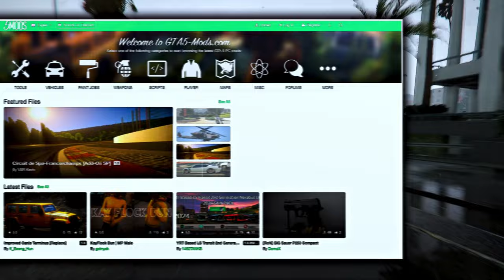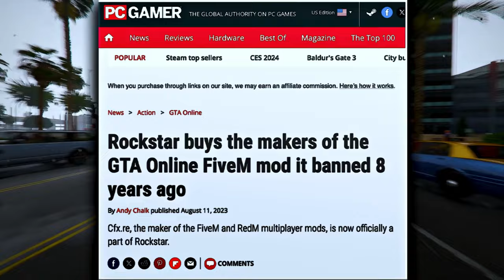GTA 6 Is HUGE But There's A PROBLEM.. Everything You Need To Know!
New Confirmed LEAKS show that GTA 6 Is HUGE But There's A PROBLEM.. Everything You Need To Know! Grand Theft Auto 6 (also known as Grand Theft Auto VI, GTA VI, and GTA 6) is an action-adventure game that Rockstar Games announced for 2025, with gameplay leaks and features floating around already.